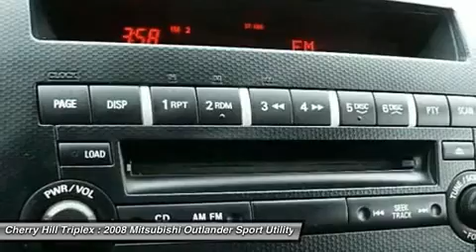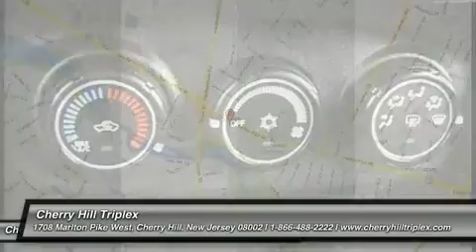2008 MITSUBISHI OUTLANDER Cherry Hill, NJ 12703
2008 MITSUBISHI OUTLANDER Cherry Hill, NJ
Stock# 12703

Looking for the right car? Today could be your lucky day. With 42313 miles, this Cool Silver Metallic, 2008 Mitsubishi Outlander equipped with Automatic transmission could be yours. Request more information and set up a test drive right away.